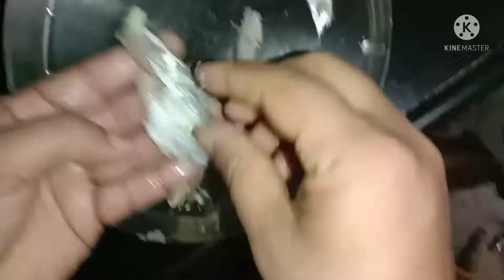ಕುಂದಾಪುರ ಶೈಲಿಯ ಬಂಗಡೆ ಮೀನು ಸುಕ್ಕ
ಅಮ್ಮನ ಕೈ ರುಚಿ